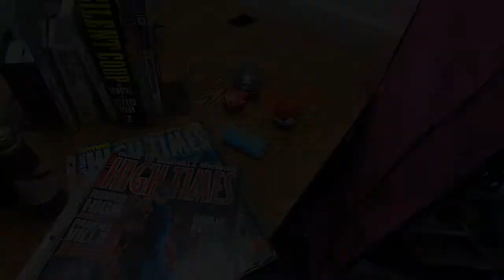Highway 420 Narrated Bedroom Quick View